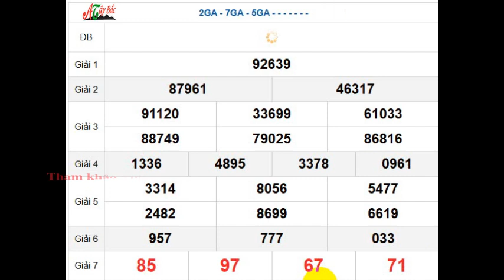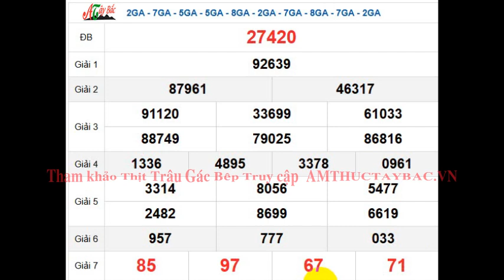Quay Thử XSMB 13/11/2024 SXMB KQ XSMB Thứ 4 dự đoán xsmb ngày 13 tháng 11 năm 2024 tối nay